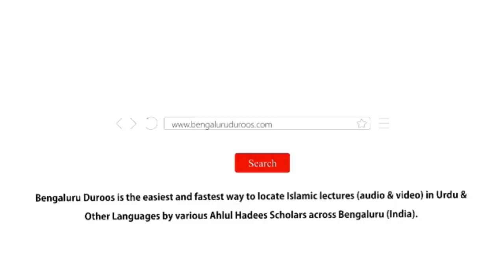Jumu'ah Khutbah | Maah-e Ramadan Ki Aamad by Shaykh Abdul Azeem Madani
Jumuah Khutbah dated 9th Apr 2021 by Shaykh Abdul Azeem Umari Madani @ Masjid e Ahle Hadees Choti Charminaar, Shivaji Nagar, Bengaluru, India

Topic: Maah-e Ramadhaan Ki Aamad

٠٠٠٠٠٠٠٠٠٠٠٠٠٠٠٠٠٠٠٠٠٠٠٠٠٠٠٠٠٠٠٠٠٠٠٠٠٠٠٠